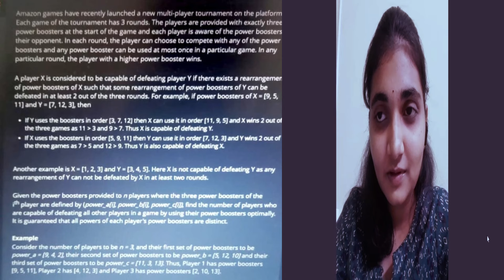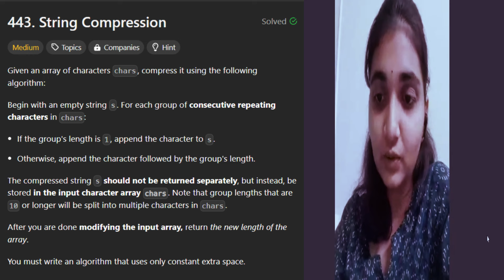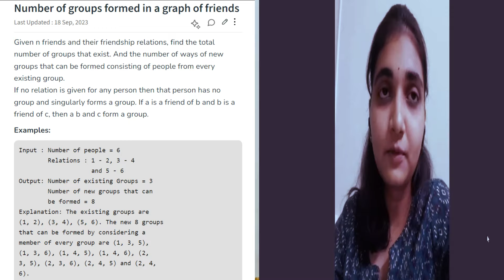Amazon SDE Internship Interview Experience || Off-Campus Interview Process || GVP 2025 Batch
In this video, I sat down with Divya to cover her complete journey to landing an Amazon SDE Internship. We discuss how she discovered the opportunity, went through each step of the application and interview process, and tackled the online assessment and coding rounds. Divya shares her strategies, preparation tips, and insights on what it takes to succeed in the Amazon interview. If you're aspiring to secure an internship at Amazon, this video provides everything you need to know from start to finish!

What’s Covered in This Video:

- How Divya found the Amazon SDE internship opportunity
- Step-by-step walkthrough of the interview rounds
- Types of coding questions asked and how to approach them
- Essential tips and advice for Amazon interview preparation

Chapters :

00:00 - 00:46 -  Introduction
00:47 - 01:05 - How did she got the opportunity
01:06 - 01:19 - Overall Interview Process
01:20 - 02:46 - 1st Online Assessment
02:47 - 04:18 - 2nd Online Assessment
04:19 - 04:46 - Time Gaps Between Rounds
04:47 - 11:37 - In-Depth Interview Breakdown
11:38 - 11:54 - Question Difficulty Level
11:55 - 12:30 - Preparation Tips
12:31 - 13:09 - Total duration and time spent
13:10 - 13:30 - Compensation Details
13:31 - 14:15 - Suggestions for Candidates
14:16 - 14:58 - Amazon’s Offer Conversion Rate
14:59 - 15:26 - Wrap up

Whether you're preparing for a tech interview or just curious about Amazon's hiring process, this video has valuable insights for you!